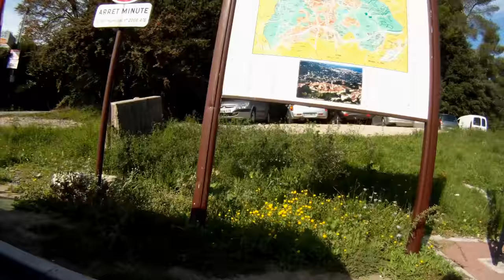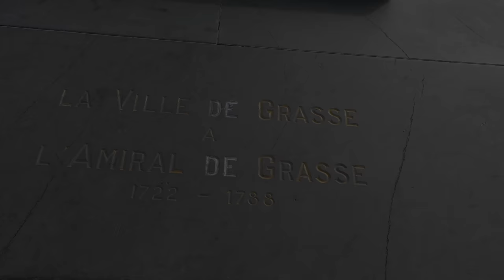Cote d' Azur: Rennradtour Nizza-Cannes-Grasse-Nizza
Mit dem Rennrad von Nizza über Antibes nach Cannes, weiter ins Hinterland nach Grasse, von dort zurück nach Nizza am 20. Oktober 2015